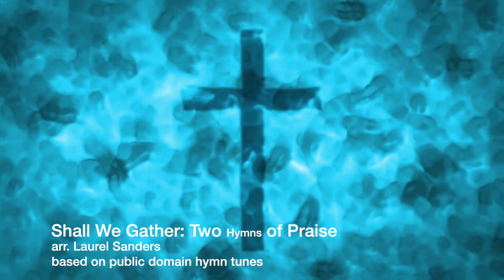Shall We Gather - Two Hymns of Praise (Laurel Sanders)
This arrangement of two public domain hymns - Hanson Place (also known as "Shall We Gather by the River") and Allein Gott in der Höh - was composed by Laurel Sanders for flute and cello in 2021.